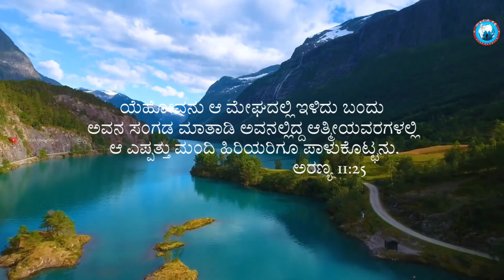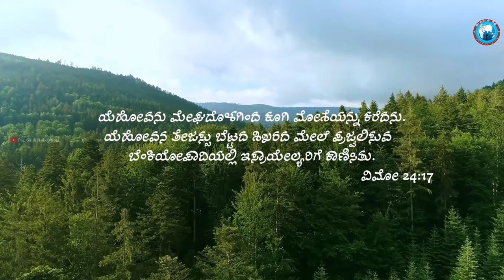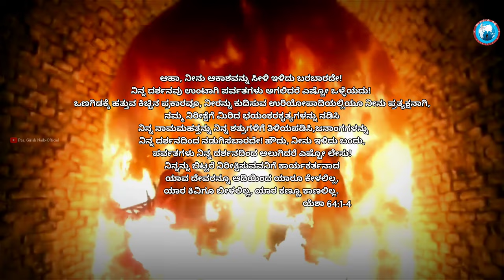||O meghave|| ಓ ಮೇಘವೇ || New Kannada song|| Girish Naik|| volume - 5